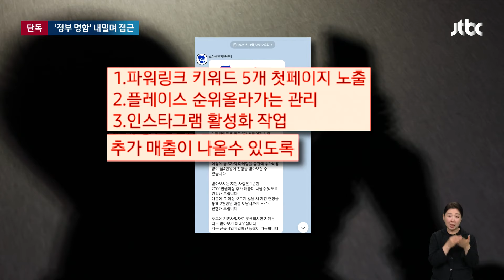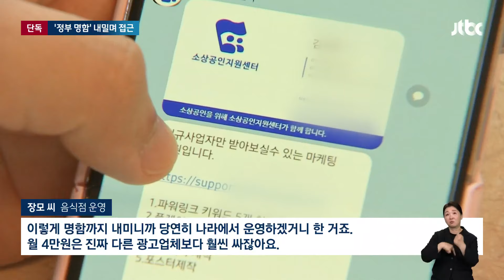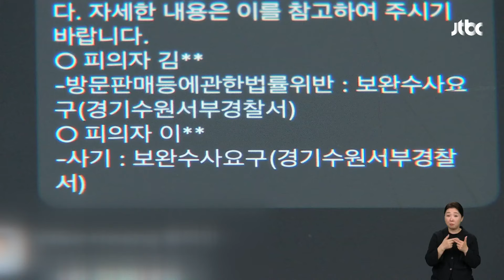[단독] "정부 지원인 것처럼"…'갓 창업' 자영업자 노리는 사기단 / JTBC 뉴스룸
요즘 자영업자들, 힘들고 어렵다는 아우성이 크다 보니 정부가 이런 저런 지원 사업을 벌이고 있습니다. 그런데 이 와중에 정부를 사칭하며 접근해 돈을 뜯어내는 사기단이 등장했다고 합니다.